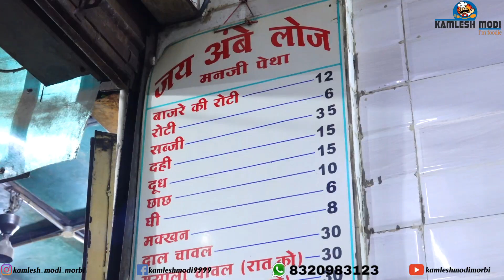ગાંધીધામ ખારીભાત રોટલા સેવ ટામેટાનું શાક મનજી પેથા 51 વર્ષ જુના કચ્છ